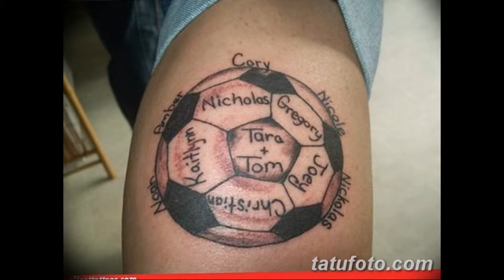Значение тату футбольный мяч - факты и фото для сайта tatufoto.com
- на нашем сайте больше информации про толкование, смысл и значение рисунка татуировки с футбольным мячом, есть много фото примеров рисунков готовых тату и эскизы для тату мяч. Значение тату футбольный мяч - факты и фото для сайта tatufoto.com.